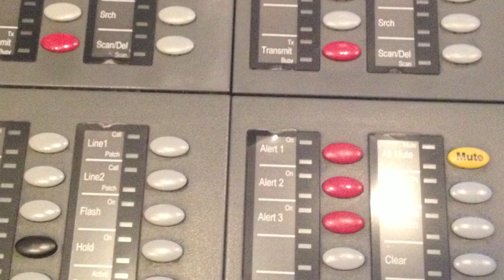A Bad Day - a digital story by Craig Erickson